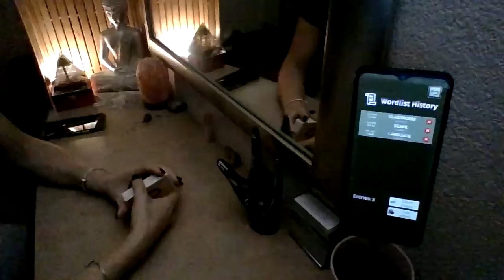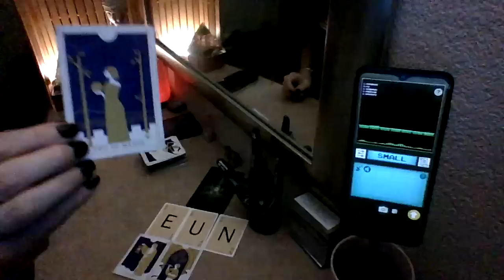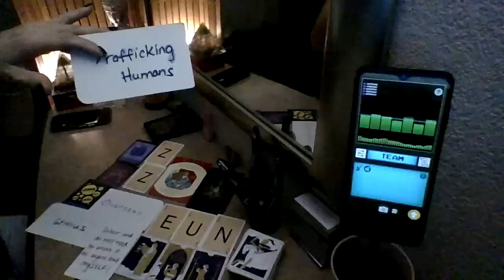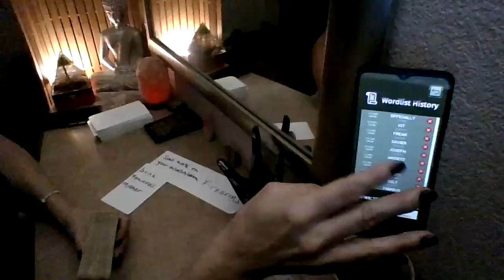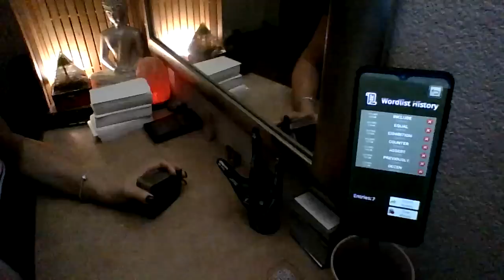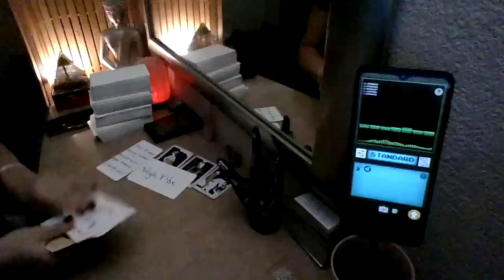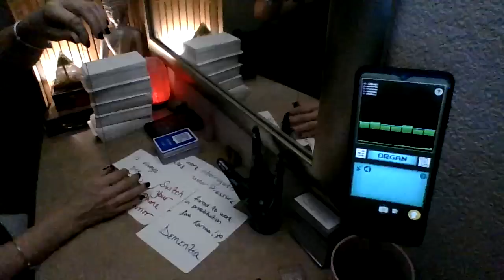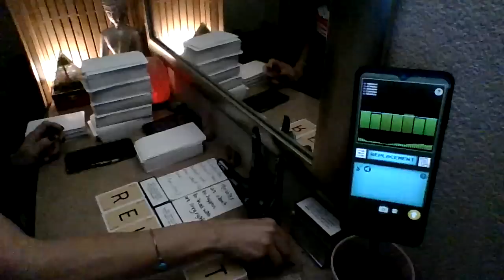WHO R U!?😱UR PUTTING FEAR IN PPL WHO THT THEY WERE FEARLESS